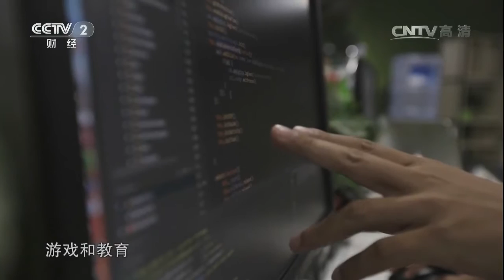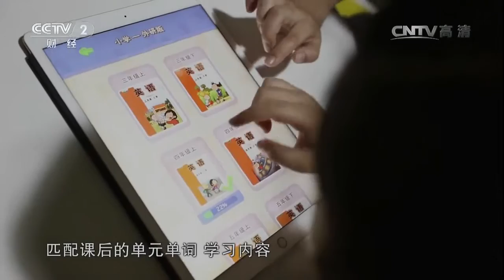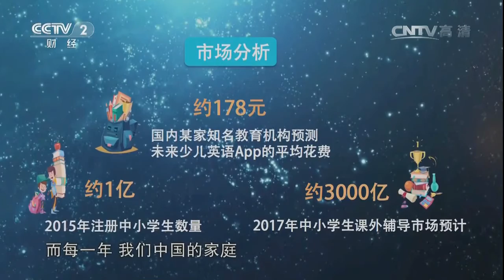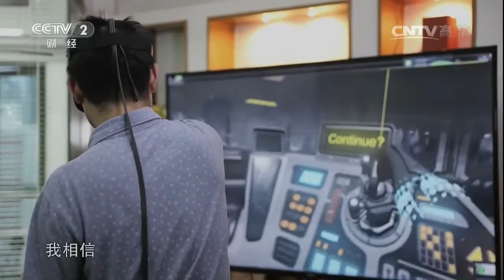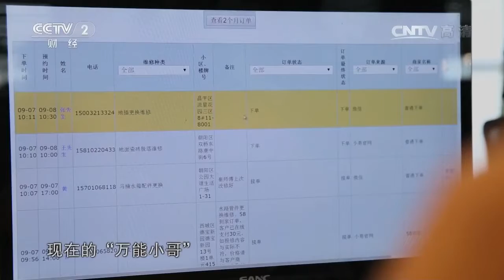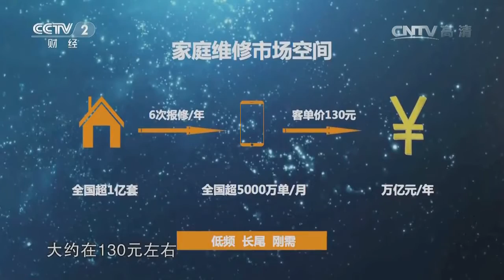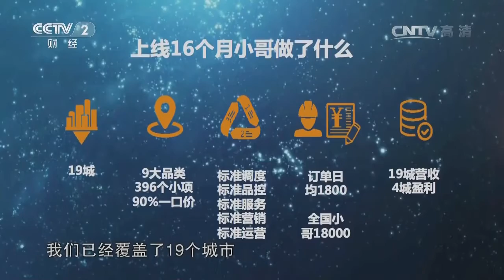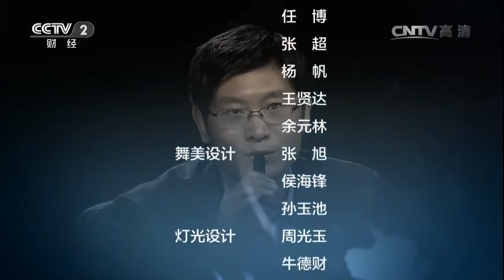20161021 创业英雄汇